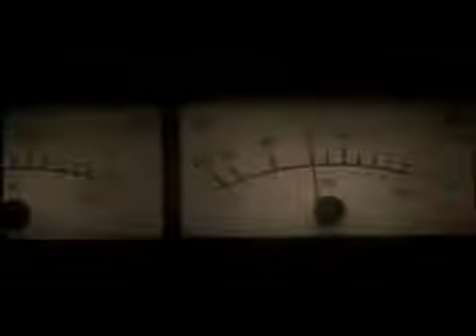"JCVD" (Mabrouk El Mechri, 2008) : Les Toiles #11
Sortir le cinéma des salles pour rendre accessibles les films et créé la rencontre avec les personnes en situation de précarité et les sans-abris.
Projection à DoucheFLUX, Bruxelles

Organisée par EmpreinteS en collaboration avec DoucheFLUX.